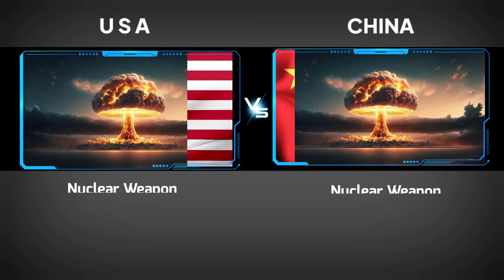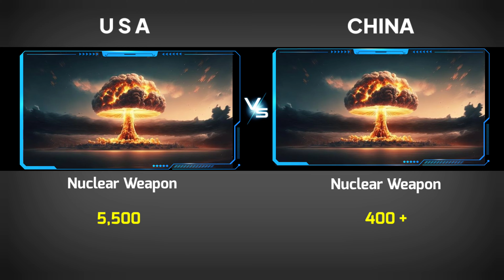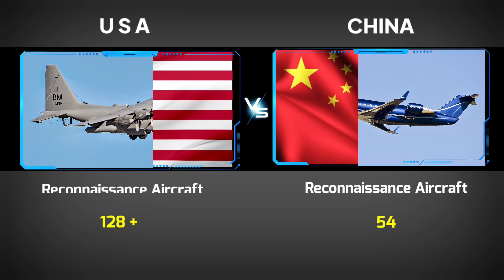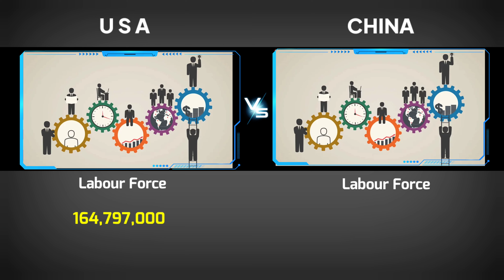USA vs China Military Comparison 2024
This video is for educational purpose only.Copyright  Under Section 107 of the Copyright Act 1976, allowance is made for "fair use" for purposes such as criticism, comment, news reporting, teaching, scholarship, and research.

Important Note : - All the images shown in the video belongs to the respected owners and not us.
We are not the owners of any pictures showed in the video.

The video is based on my internet research and thus may not be 100% accurate.

(Note :-  We do not endorse war , the aim of this channel is to provide information to the viewers and to spread awareness and education.

Music is belongs to the respected owner not to me.

Defence Capacity ---